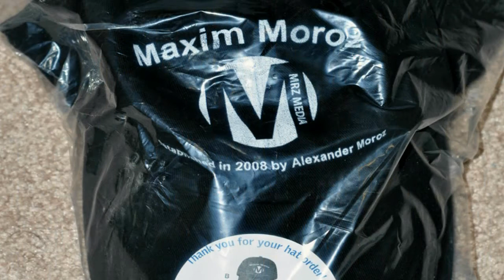Alexander Moroz Photography 2010 - Colorado, Miami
This video recorded for archiving purposes. Video was captured with Moroz Video Capture and Powerpoint 2007. Video was edited with Moroz Video Editor. Video represents some Alexander Moroz Photography for 2010. Alexander Moroz did not have a good photographer year in 2010, cause all his free time was wasted on Application developing and researches. However, in 2010 a good application was developed called Cool Button Designer version 7.3. Moroz Video Capture and Converter.

P.S: Photos are available in 16-24 mpixels size, very nice and ready for print. Let me know if you would like to purchase some.